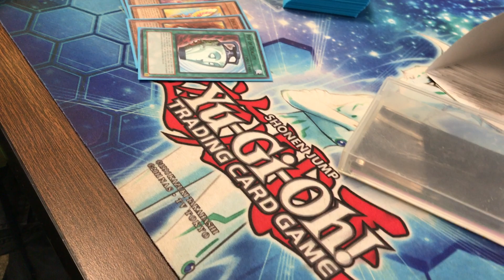The REAL Most Serious Yugioh Player Ever! Pt. 2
"You get an A+ for dumb luck" -the most serious Yugioh player ever